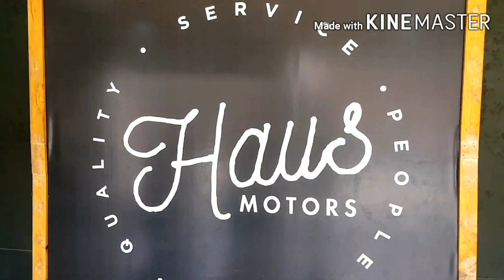YAMAHA XSR 155 : my dream scrambler, caferacer, old skul bike!!!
Unang kita ko palang ng motor n2 sa VLOG n sir Makina alam ko dpat mgkaron ako nyn, check ntn at sa wkas nkakuha din ako.